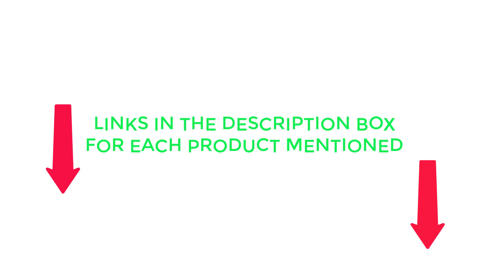Best Right Angle Drills On Amazon | Top 5 Right Angle Drills Review in 2022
~ Product Link ~
 1. Dewalt  20V Max Right Angle Drill: